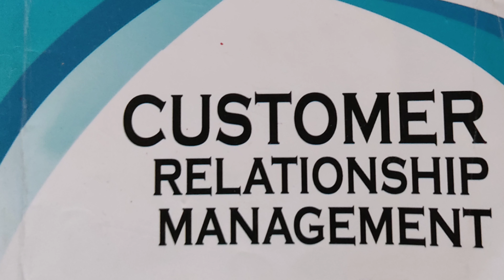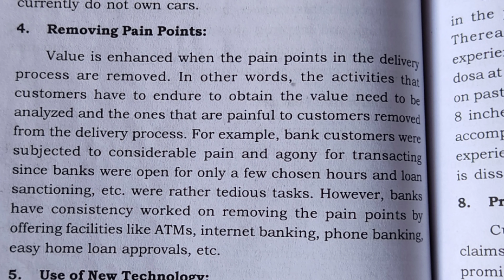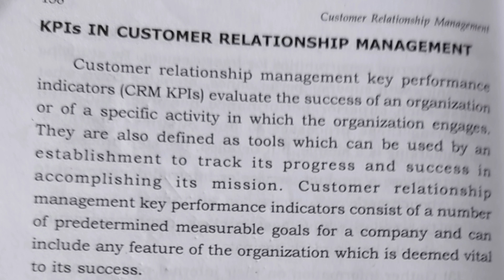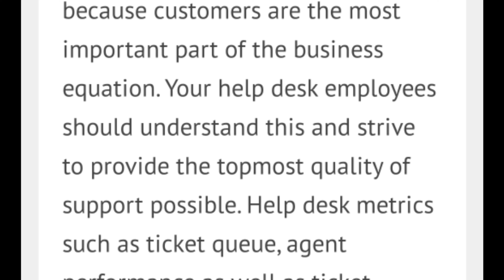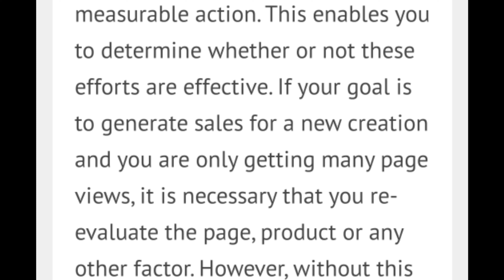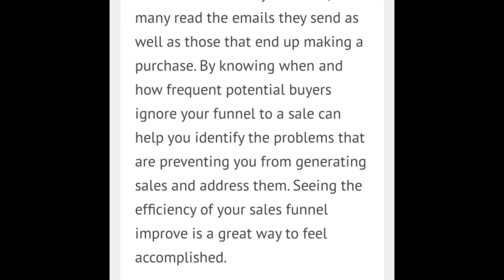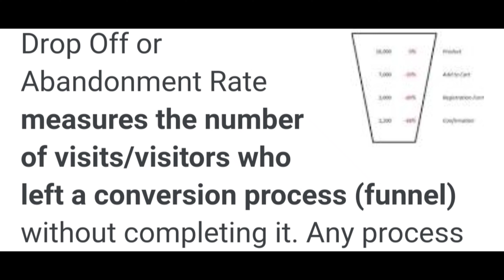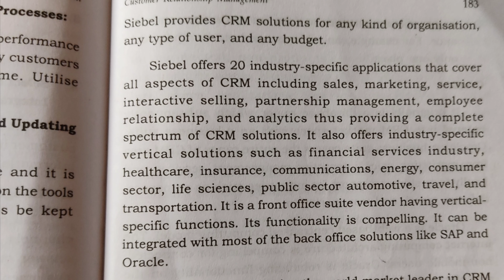Customer Relationship Management/Previous year question paper